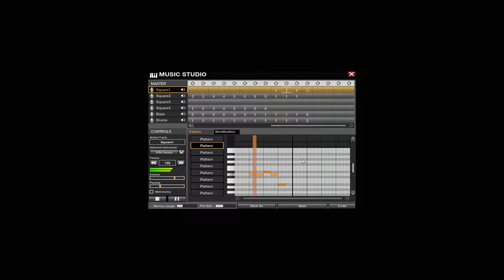APB Music Studio : ?????? - ?????? (CPC)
31st entry to the contest.

The winner gets an emailed code for "Lumo" on GOG.

Good luck !

Year : 1987
Platform : Amstrad CPC
Composer : Rob Hubbard